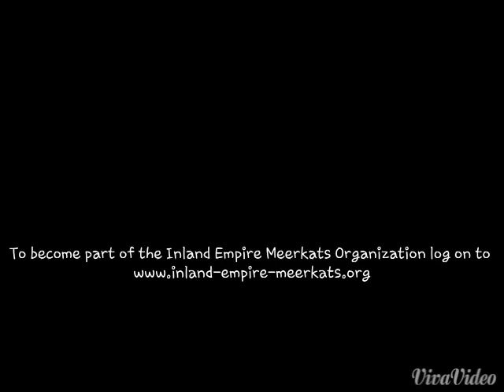Inland Empire Meerkats Football (2015)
Where family comes first...Our COMMUNITY,  YOUR TEAM